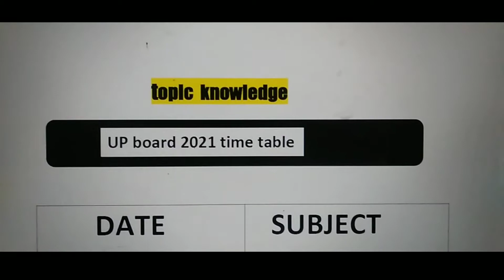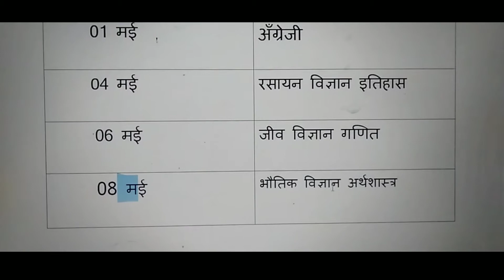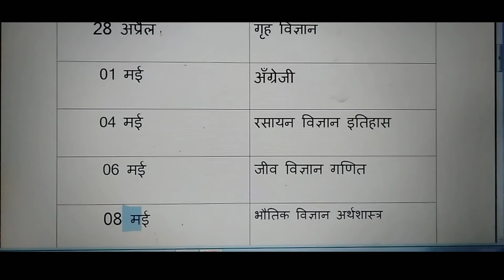Class 12 UP board ka time table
up board official website link